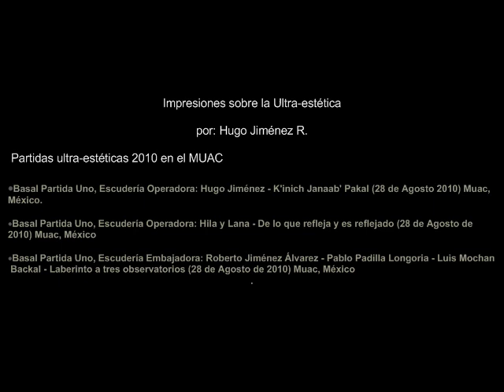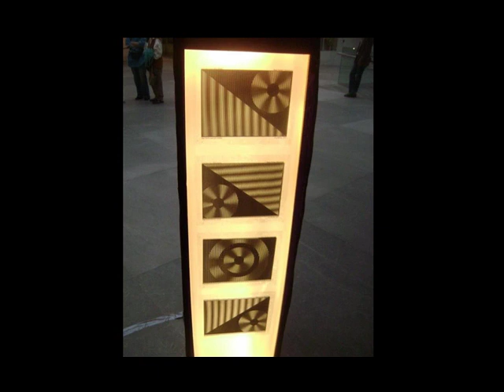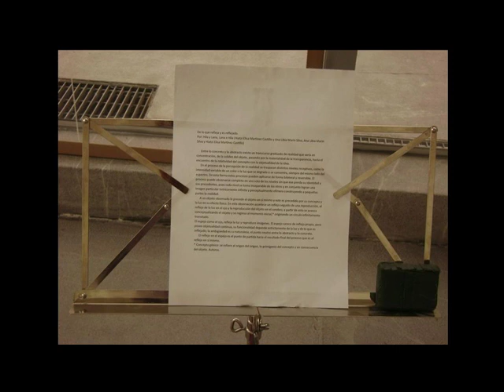Pakal03de03 BASAL, escuderia 1 y mis impresiones sobre la ultraestetica